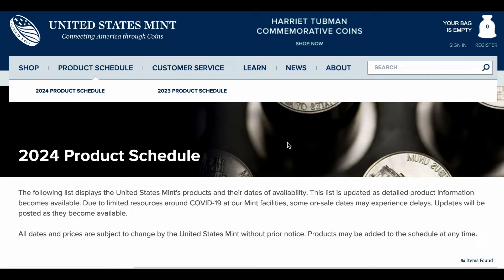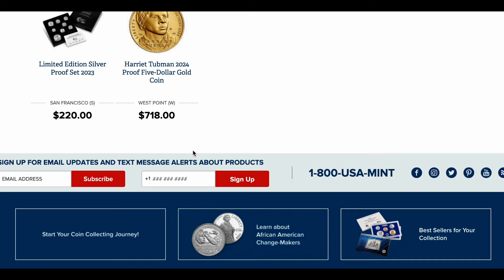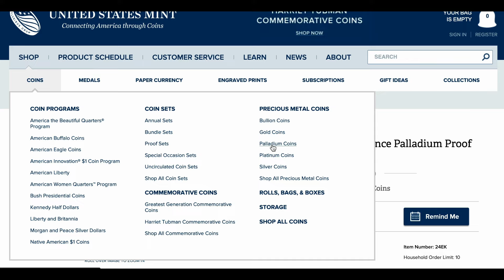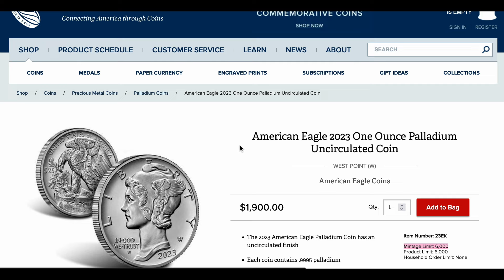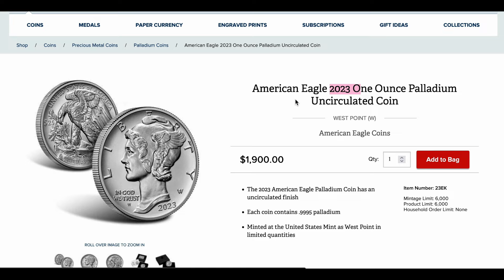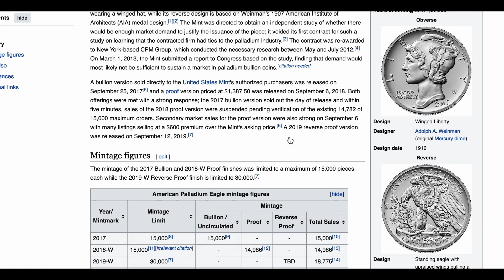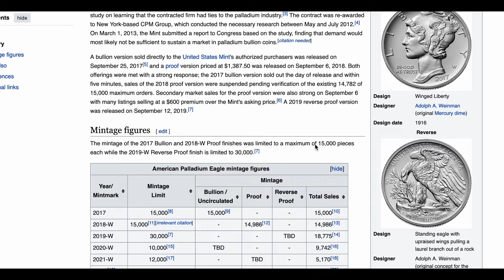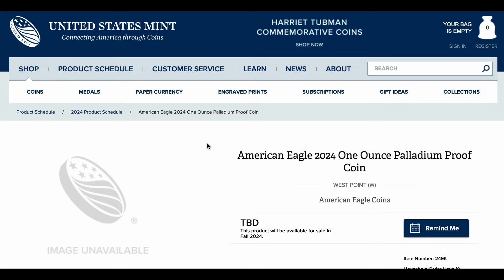2024 American Palladium Eagle! What Is The U.S. Mint Planning For This Iconic Release?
Today we will be taking a look at the u.s. mint listing for the 2024 palladium eagle coin!